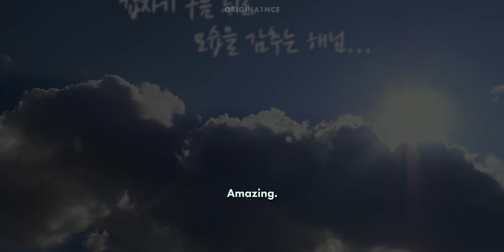twice beats each other up😅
join the community of onces who love and support twice!
🙃twice moments
🙃unboxings and compilations
🙃unique and high quality edits
all edits, subs, etc are done by me (for each and every video) and takes a lot of time.
please ask/give credit if you repost!

key:
twice
the feels twice
celebrate twice
twice celebrate
fancy twice
what is love twice
twice songs
twice reaction
twice the feels
more and more twice
scientist twice
twice what is love
twice dance practice
tt twice
twice fancy
cry for me twice
perfect world twice
twice song
twice scientist
doughnut twice
twice mv
time to twice
signal twice
likey twice
twice japan
shorts
nayeon
momo
jeongyeon
jihyo
mina
sana
dahyun
chaeyoung
tzuyu